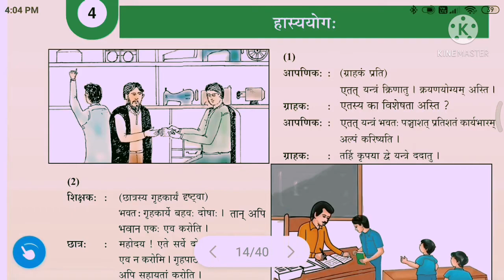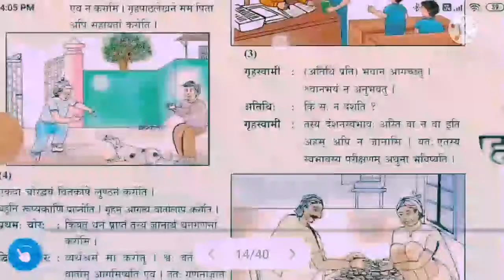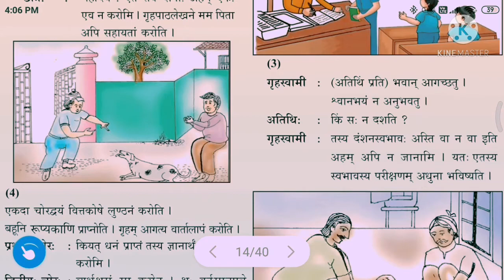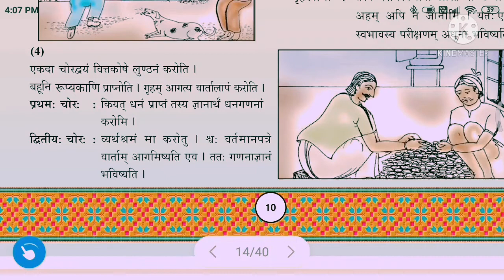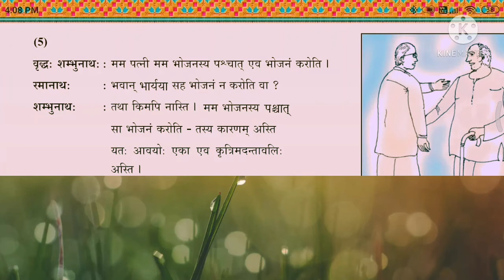Std 7 hm san ch 4 l हास्ययोगः